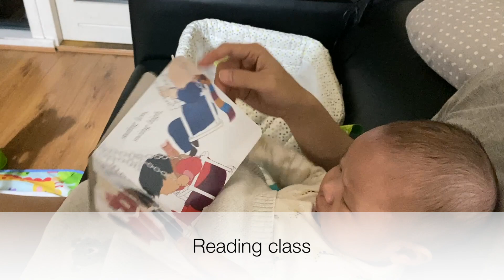[英國成長日記]🎉Stephen1️⃣歲啦! 滿滿成就Get💪🏽❤️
最近比較忙，要考車又要幫Stephen搞生日會，所以無咩時間剪片。Stephen上個月尾一歲啦！感謝主比我地一個咁可愛又鬼馬既BB，有個健康bb唔係必然，感恩喺異地都可以享受家庭樂❤️亦多謝大家對Stephen既愛護同祈禱，我地都為佢禱告，可以成為滿有基督長成的身量，成為別人既祝福______________________________________________________________________

6) Kikitrade新客戶登記連結 (入滿1萬港元即送價值約200元USDT)